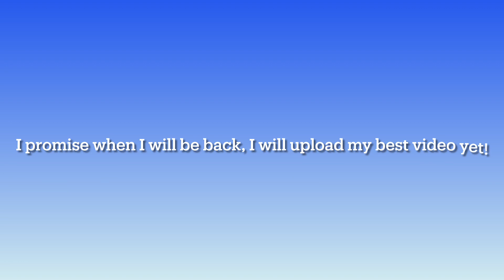taking a break.